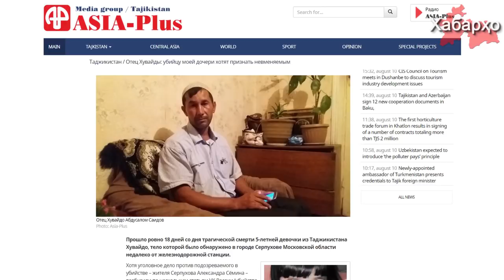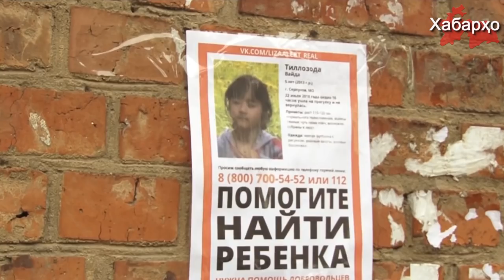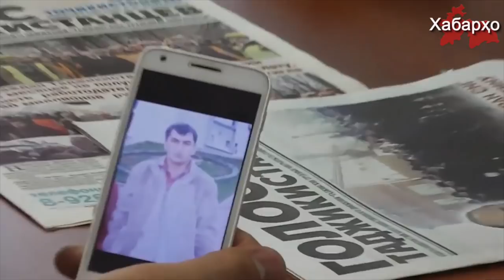Қотили духтараки тоҷик эҳтимол аст аз ҷавобгарӣ озод шавад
Пас аз 18 рӯзи сипари гаштаи куштори ваҳшиёнаи духтараки 5 солаи тоҷик қотилашро мехоҳанд дар касалии рӯҳӣ эътироф намоянд, дар ин хусус "Азия-Плюс" ба падари духтарак Абдусалом Саидов такя намуда иттилоъ медиҳад.